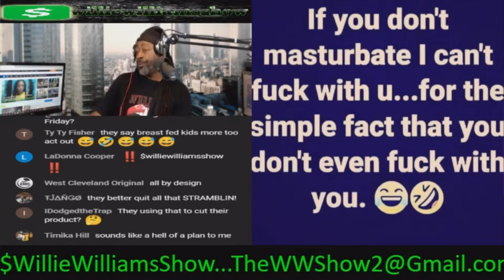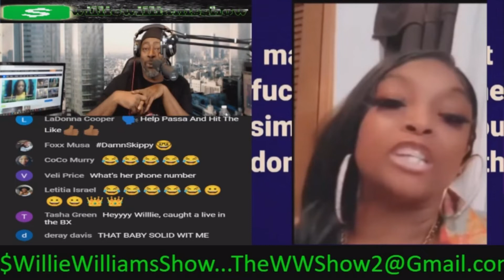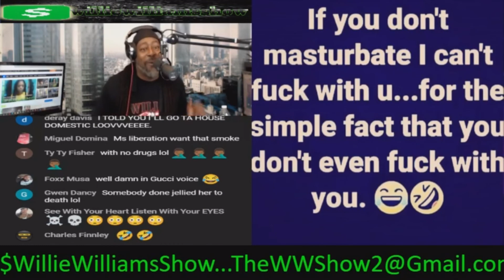I'mma Use Peanut Butter On Your Man Stop Trying Me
Thewilliewilliamsshow.com